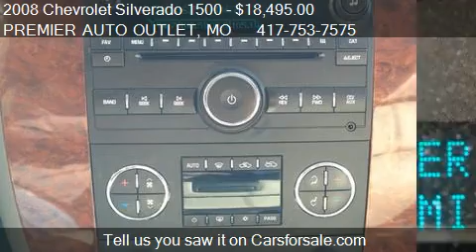2008 Chevrolet Silverado 1500 LTZ - for sale in ROGERSVILLE,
PREMIER AUTO OUTLET
284 REDBUD ST
in ROGERSVILLE, MO 65742

Come test drive this 2008 Chevrolet Silverado 1500 LTZ for sale in ROGERSVILLE, MO.

Premier Auto Outlet is honored to present a wonderful example of pure vehicle design... this 2008 Chevrolet Silverado 1500 LTZ only has 116,820 miles on it and could potentially be the vehicle of your dreams! Tackle any terrain with this 4WD Silverado 1500 LTZ. Off the road or on the parkway, you'll drive with confidence no matter the weather conditions or landscape. The look is unmistakably Chevrolet, the smooth contours and cutting-edge technology of this Silverado 1500 LTZ will definitely turn heads. This Chevrolet includes:   REAR AXLE, 3.73 RATIO PAINT, SOLID (STD) EMISSIONS, FEDERAL REQUIREMENTS LTZ PREFERRED EQUIPMENT GROUP EZ-LIFT TAILGATE PACKAGE ENGINE, VORTEC 5.3L V8 SFI FLEXFUEL WITH ACTIVE FUEL MANAGEMENT SKID PLATE PACKAGE TIRES, P265/65R18 ON-/OFF-ROAD, WHITE OUTLINED-LETTER WHEELS, 4 LICENSE PLATE BRACKET, FRONT SEATS, FRONT BUCKET LIGHT TITANIUM/DARK TITANIUM, CUSTOM LEATHER-APPOINTED SEAT TRIM VICTORY RED TRANSMISSION, 4-SPEED AUTOMATIC, ELECTRONICALLY CONTROLLED AUDIO SYSTEM, AM/FM STEREO WITH MP3 COMPATIBLE CD PLAYER SUSPENSION PACKAGE, OFF-ROAD   More information about the 2008 Chevrolet Silverado 1500: To cater to the wide range of customers and uses for full-size pickups, Chevrolet is wisely offering two completely different interiors for the new Silverado, resulting in products that are both functional and as completely luxurious as the customer demands. Prices are very competitive, with extended cab models beginning at $22,210 ($495 less than 2007) while crew cabs start at $26,700 and the base regular cab in work truck trim starts at only $17,175 (a $685 discount versus 2007). Chevrolet claims that the Silverado is the most dependable and longest lasting pickup truck model, and points to J.D. Power's Initial Quality Survey (IQS) as evidence. With the highest tow rating among light-duty pickups (up to 10,500 pounds), and class-leading V8 fuel economy of up to 20 mpg, the Silverado is very competitive among full-size pickups. Strengths of this model include fuel economy, available luxury features., interior appointments, tow rating, and Refinement

ENGINE VORTEC 5.3L V8 SFI FLEXFUEL WITH ACTIVE FUEL MANAGEMENT,SUSPENSION PACKAGE OFF-ROAD,WHEELS 4 - 18 X 8 (45.7 CM X 20.3 CM) ALUMINUM,TIRES P265/65R18 ON-/OFF-ROAD WHITE OUTLINED-LETTER,SKID PLATE PACKAGE,REAR AXLE 3.73 RATIO,EZ-LIFT TAILGATE PACKAGE,LICENSE PLATE BRACKET FRONT,EMISSIONS FEDERAL REQUIREMENTS,VICTORY RED,LTZ PREFERRED EQUIPMENT GROUP,AUDIO SYSTEM AM/FM STEREO WITH MP3 COMPATIBLE CD PLAYER,LIGHT TITANIUM/DARK TITANIUM CUSTOM LEATHER-APPOINTED SEAT TRIM,SEATS FRONT BUCKET,TRANSMISSION 4-SPEED AUTOMATIC ELECTRONICALLY CONTROLLED,PAINT SOLID,Tire carrier outside spare winch-type mounted under frame at rear,Wipers front intermittent wet-arm with pulse washers,Bumper rear chrome step-style with pad,Air dam Black,Wheel 17 (43.2 cm) steel spare (spare wheel will not cosmetically match the other 4 wheels),Lamps dual cargo area lamps,Door handles color-keyed,Grille chrome surround,Mirrors outside heated power-adjustable power-folding and driver-side auto-dimming with integrated turn signal indicators (Mirrors are body- colored and include curb-tilt feature. Upgradeable to (DPN) outside vertical camper mirrors.),Cup holders front (Also includes rear cupholders on Extended and Crew Cab models.),Warning tones headlamp on key-in-ignition driver and passenger buckle up reminder and turn signal on,Lighting interior with dome and reading lights illuminated entry feature and backlit instrument panel switches,Steering column Tilt-Wheel adjustable with brake/transmission shift interlock,Coat hooks rear driver and passenger side,Visors driver and front passenger sliding with clip and illuminated vanity mirror on driver and passenger-side Opal Gray-colored,Windows power with driver Express-Down (Includes front passenger Express-down.),Instrumentation analog with speedometer odometer fuel level engine temperature and tachometer (Includes voltmeter and oil pressure indicators.),Steering wheel controls mounted audio controls,Steering wheel leather-wrapped with theft-deterrent locking feature,Floor covering color-keyed carpeting with rubberized vinyl floor mats (Extended and Crew Cab models also include rear floor mats),Remote Keyless Entry with 2 transmitters panic button and content theft alarm,Door locks power,Remote vehicle starter system includes Remote Keyless Entry (Remote Keyless Entry does not lock/unlock tailgate when (PDF) EZ-Lift Tailgate Package is ordered.),Air conditioning dual-zone automatic climate control with individual climate settings for driver and right-front passenger,Seats front bucket includes 10-way power driver and front passenger seat adjusters including 2-way power lumbar control heated seat cushion...